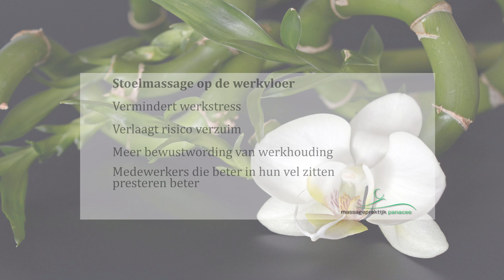Stoelmassage - Chair massage Panacee promo video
Enjoy the video and relax

I have made this video - and edited it. Fun project to do.

Music in the video: Dominic Gaudious - Believe It To Be